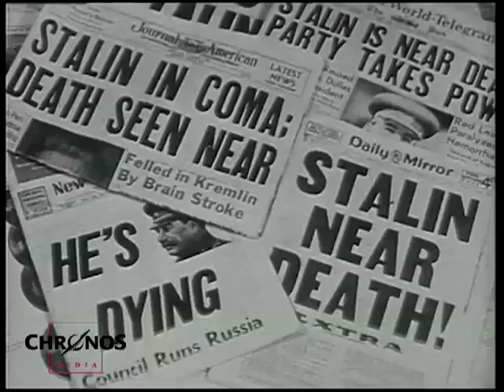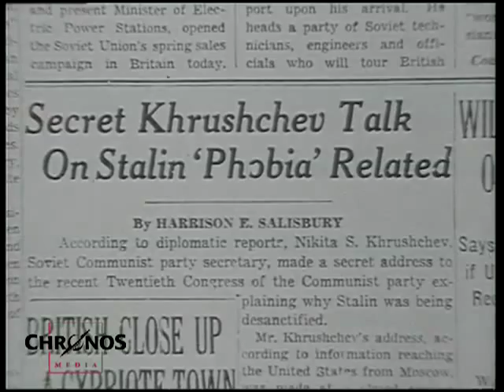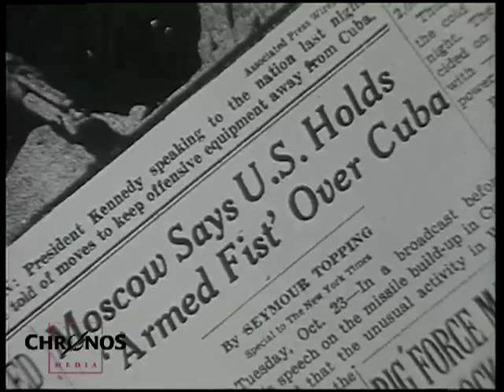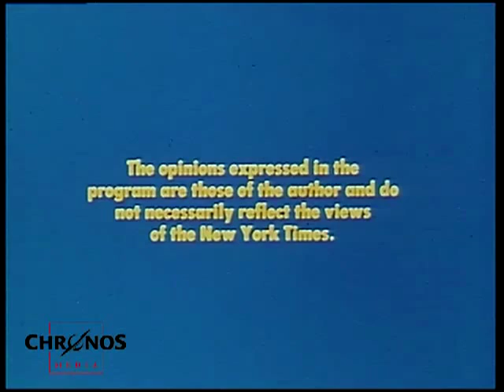Khrushchev - The Bear's Embrace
Portraits of Power - Khrushchev - The Bear's Embrace
Narrated by Henry Fonda

The first part of this series deals with the Russian head of state Nikita Sergeyevich Khrushchev (* 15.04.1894 in Kalinowka, Circle Dmitriev, Kursk, Russian Empire, today Kursk Oblast, Russia, + 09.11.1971 in Moscow). He was a 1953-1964 leader of the Soviet Communist Party and from 1958 to 1964 also head of government.

Harrison E. Salisbury, narrated by Henry Fonda